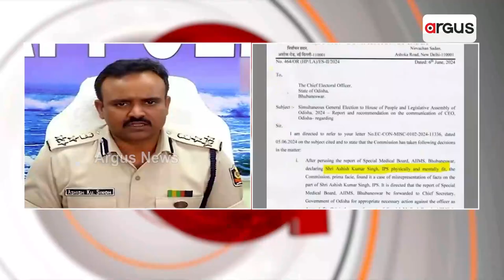ଧରାପଡ଼ିଲା IPS ଆଶିଷ ସିଂଙ୍କ ଡାହା ମିଛ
ଧରାପଡ଼ିଲା IPS ଆଶିଷ ସିଂଙ୍କ ଡାହା ମିଛ । ସୁସ୍ଥ ଥିବା ସତ୍ବେ ଅସୁସ୍ଥ ନାଟକ କରୁଥିଲେ । ଆଶିଷ ସିଂ ଶାରୀରିକ ଓ ମାନସିକ ଭାବେ ସୁସ୍ଥ ଥିବା AIIMS ମେଡିକାଲ ରିପୋର୍ଟରେ ଉଲ୍ଲେଖ । ଆଶିଷ ଫିଟ୍ ଥିବା ECIଙ୍କୁ ଜଣାଇଲେ AIIMS କର୍ତ୍ତୃପକ୍ଷ ।ଆଶିଷ ସିଂଙ୍କ ବିରୋଧରେ କଡ଼ା କାର୍ଯ୍ୟାନୁଷ୍ଠାନ ନେବାକୁ ମୁଖ୍ୟ ଶାସନ ସଚିବଙ୍କୁ ନିର୍ଦ୍ଦେଶ ଦେଲେ ECI ।